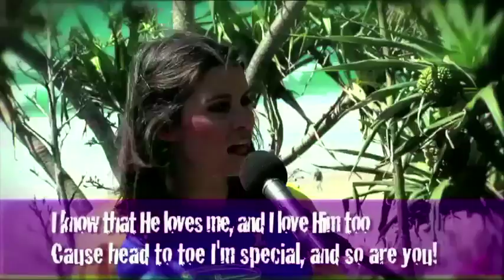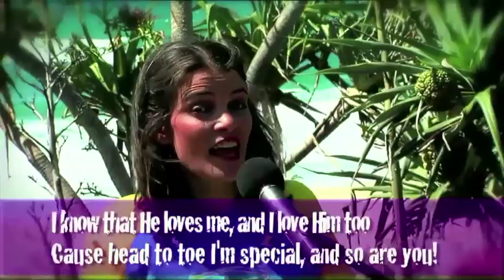Head to Toe ~ Janine Max ~ lyric video